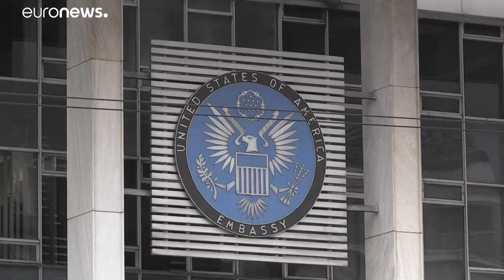45 aniversario de la revuelta de la Universidad Politécnica de Atenas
Miles de personas tomaron parte en la manifestación que conmemoró un acto fundamental en la historia moderna de Grecia. Aquél fue el principio del fin de la denominada Dictadura de los Coroneles en el país mediterráneo…